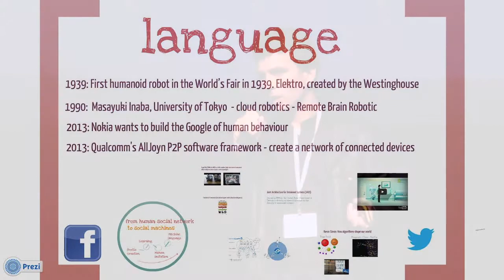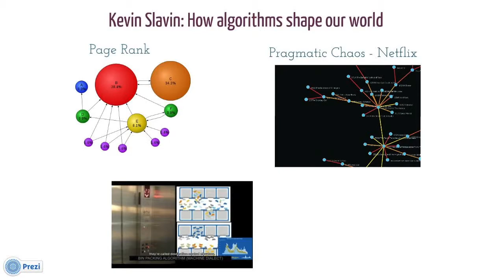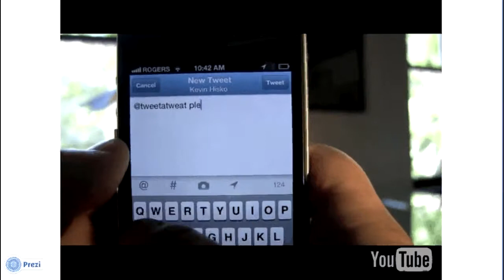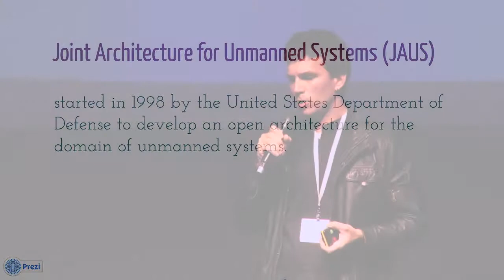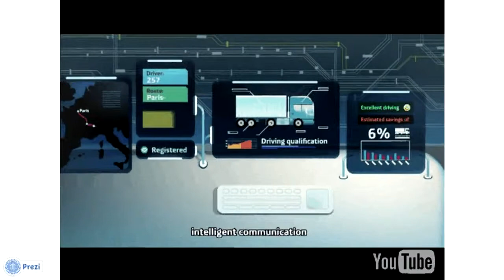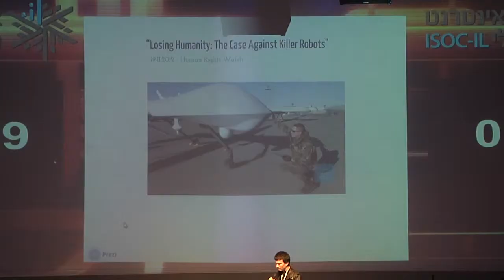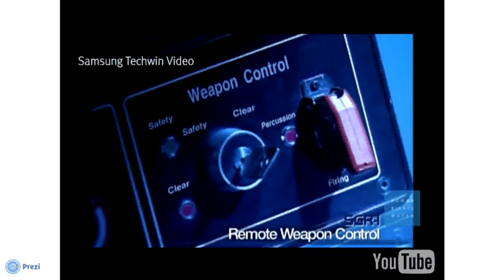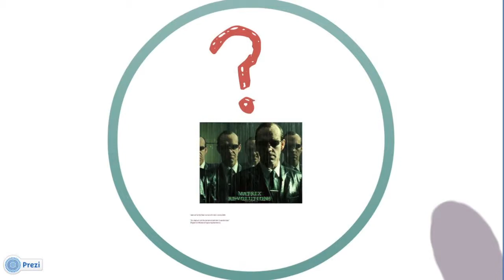IN20 - עמי רוחקס דומבה - כנס איגוד האינטרנט הישראלי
האם הרשתות החברתיות יכולות לשמש כפלטפורמה לתקשורת בין מכונות חכמות? ההתקדמות בפיתוח מכונות חכמות (רובוטים, סנסורים, כלי רכב וכו), לצד ההתקדמות בפיתוח אינטליגנציה מלאכותית באמצעות ביג דאטה והיתוך מידע, יוצרת האחדה של העולם הוירטואלי עם הפיזי. אחת השאלות המעניינות עליה יש לתת את הדעת, קשורה לההיבטים סביב התגבשות שפה של מכונות, חברה של מכונות ועולם היברידי של בני אדם-מכונות.